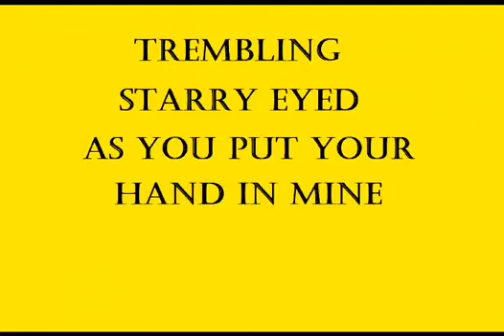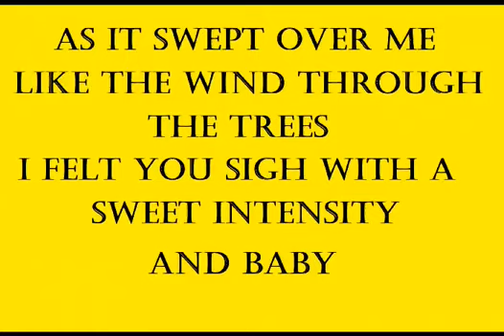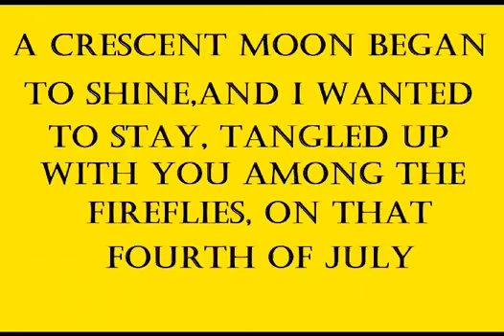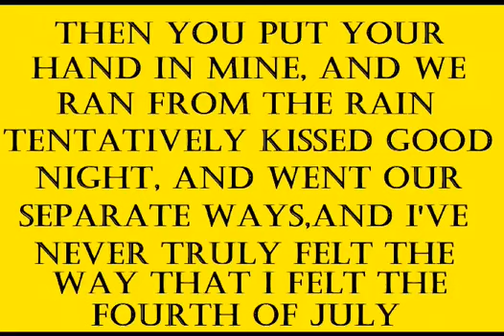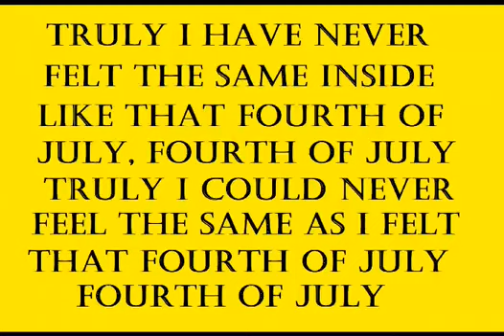Mariah Carey - Fourth Of July Lyrics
Fourth Of July Lyrics